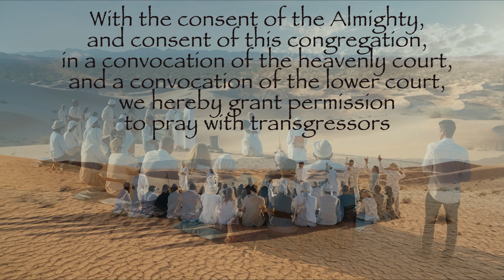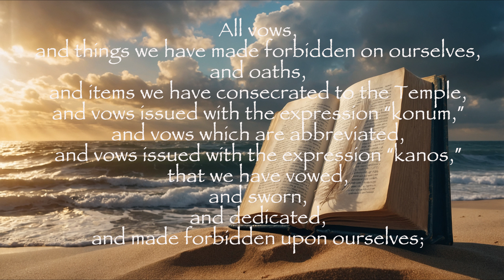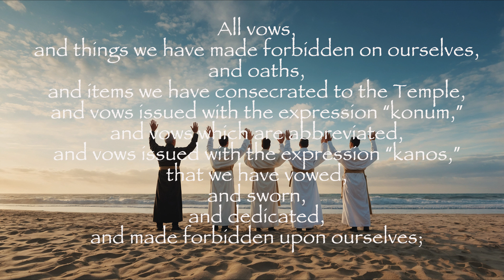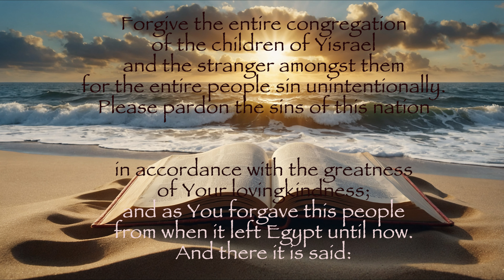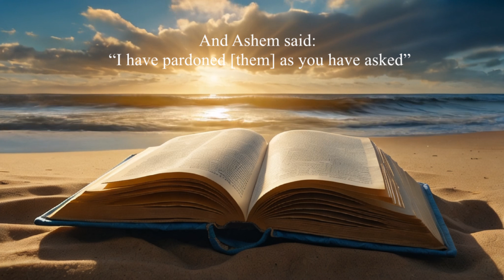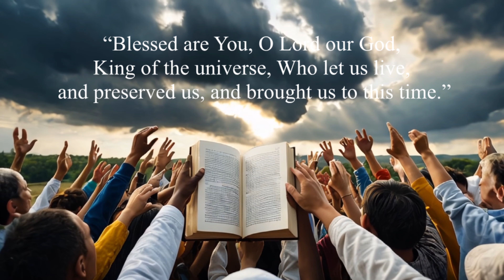"KOL NIDREI" - Prayer to begin Yom Kippur - Day of Judgment. In Hebrew with English translation.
Music by David KRUPNIK. The text of the prayer is about 2000 years old.